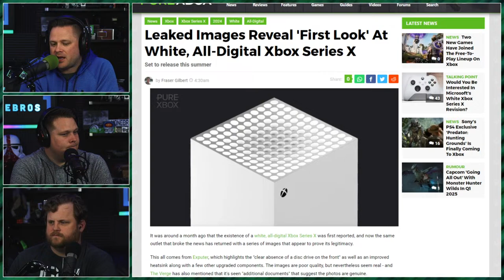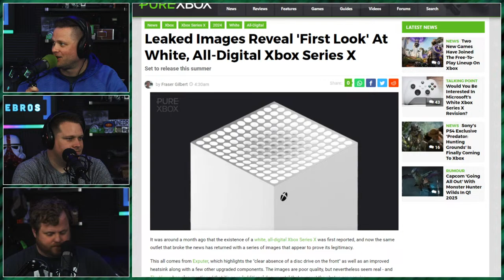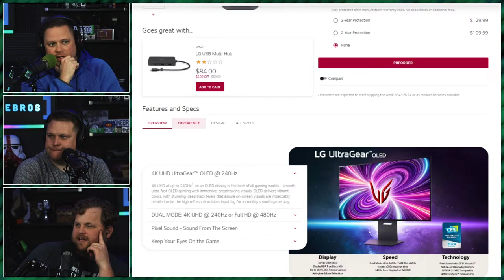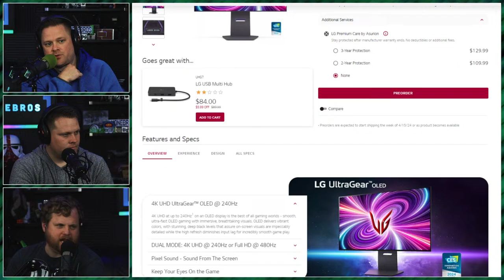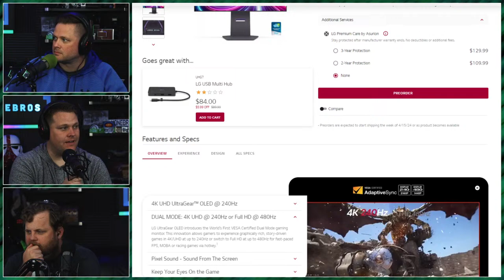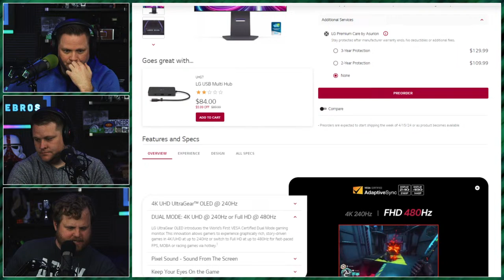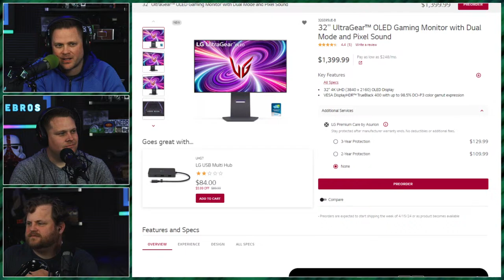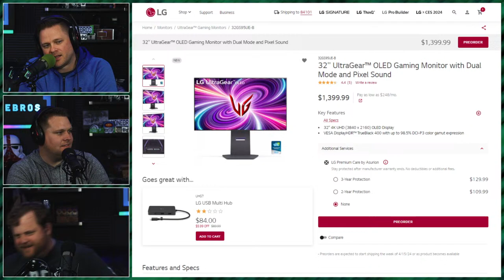Leaked Images Confirm Rumors: An All White Digital XBOX Series X Is Incoming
You've heard the rumors, and we're here to confirm them with exclusive leaked images: The all-new, all-digital, all-white Xbox Series X is on the horizon, and it's exciting!

In this episode, we dive deep into the future of gaming with the Xbox Series X's latest edition. Not only will we showcase these groundbreaking images, but we'll also discuss what this means for gamers worldwide. From design aesthetics to potential features, and how it compares to the classic black edition,.

The Xbox Series X has already made waves in the gaming community for its power and performance. With this new all-digital, sleek white version, Microsoft is not just making a style statement but also embracing the future of gaming. How will this affect your gaming experience? Let's find out!

🔥 Join the XoneBros Army - Be a Legend: Become a Member Now! Exclusive perks, behind-the-scenes, and more!

Who Are We? The XoneBros! 🚀
Your ultimate destination for all things Xbox Series X & Game Pass. More than a podcast - a movement. A crew of friends united by gaming, comics, and the quest for superpowers. Expect laughs, high-octane discussions, and a deep dive into Xbox's world every week.

We're not just a community; we're the siblings in gaming you always wished for. If you're into positive vibes and epic gaming sessions, this is your home. 🎉